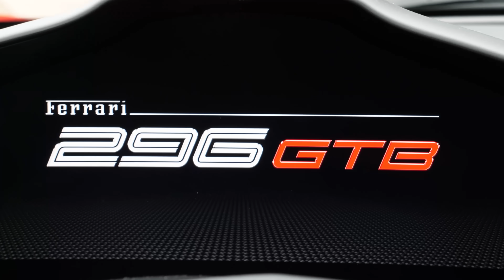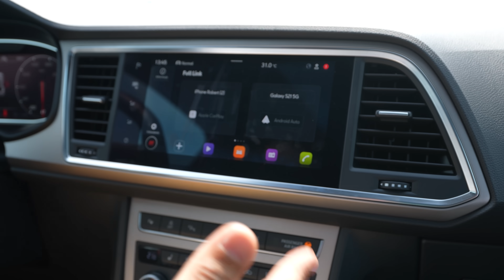Nowy Seat Ateca - Możemy pokonać Chińczyków?! 🤔 | Współcześnie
pamiętajcie, aby sprawdzić kalkulacje swojego samochodu i odebrać bonusy!
Pod maską Seata Ateca znajduje się doskonale znana jednostka 1.5 TSI rozwijająca 150 KM i 250 Nm. Wraz z 7-stopniową dwusprzęgłową przekładnią DSG i napędem na przednią oś rozwija 100 km/h w 9,3 s, a prędkość maksymalna to 202 km/h. W praktyce osiągi okazują się więcej niż wystarczające. Dynamiczny sinik zaskakuje także przy wyższych prędkościach, bez problemu rozwijając prędkości autostradowe.  Sama przekładnia DSG nie pozostawia wiele do życzenia. Zmienia biegi szybko, bez szarpnięć i sprawnie reaguje na kickdown.

Materiał zawiera lokowanie